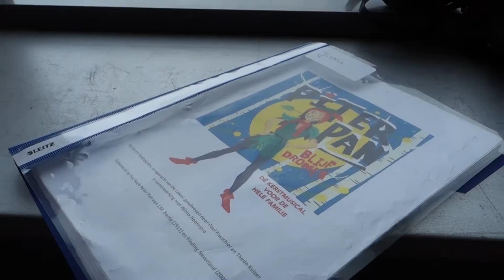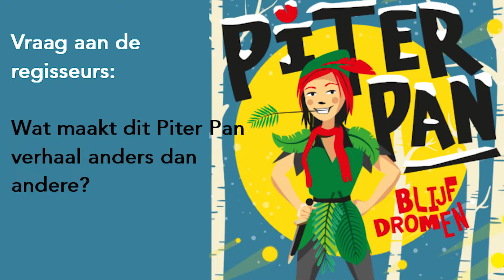Piter Pan achter de schermen | de repetities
Voor het vierde achtereenvolgende jaar maakt De Lawei een kerstmusical onder leiding van Paul Passchier en Wilma Hoornstra. Regionaal amateurtalent, ondersteund door een professioneel productieteam, zorgt deze kerstperiode weer voor het ultieme feel good-gevoel voor de hele familie. Irene Geerstma laat je de komende tijd zien hoe het er achter de schermen aan toe gaat.

Piter Pan (6+)
Drachten, 1977. Een groep leraren en leerlingen van een Drachtster school is druk bezig met het maken van een kerstmusical: Piter Pan. De leraar geschiedenis, Sybe Pander, regisseert de musical en neemt de groep mee op een spannende reis naar Neffenslân.

Tegelijkertijd leert Sybe weduwe Anna de Vries kennen. Haar kinderen spelen mee in de musical. Sybe probeert het gezin te steunen in de verwerking van het verlies van hun vader en dan kan er zomaar iets moois ontstaan…. Het is tenslotte Kerstmis!

Dat het een fantastisch kerstspektakel gaat worden is zeker. Nu rest alléén nog de vraag: 'Gaat 'ie vliegen?' Komt dat zien!